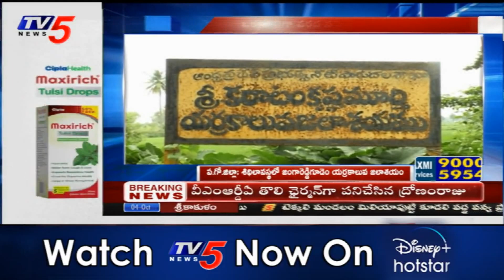శిథిలావస్థలో జంగారెడ్డి గూడెం ఎర్రకాలువ జలాశయం | Erra Kaluva West Godavari | TV5 News